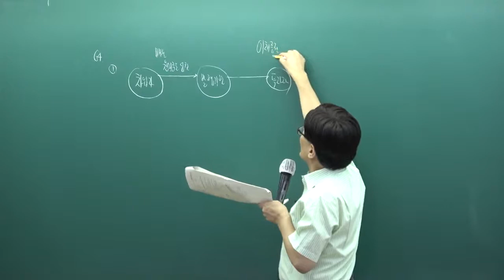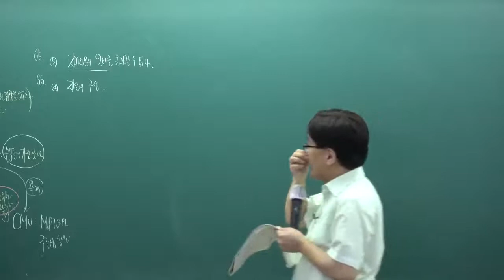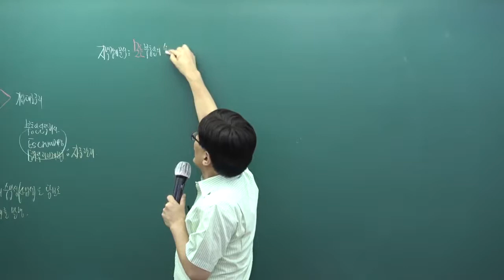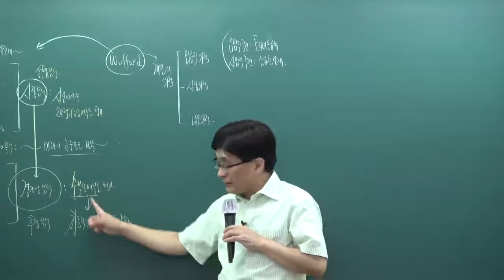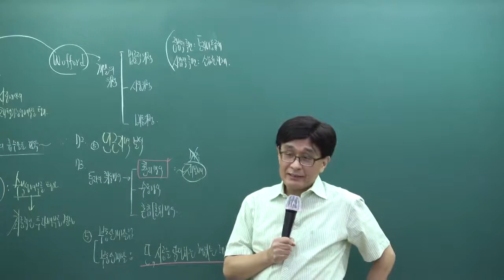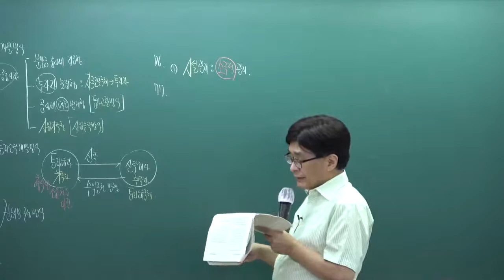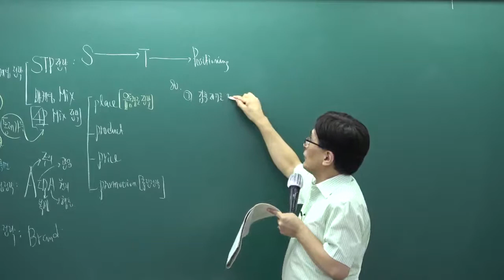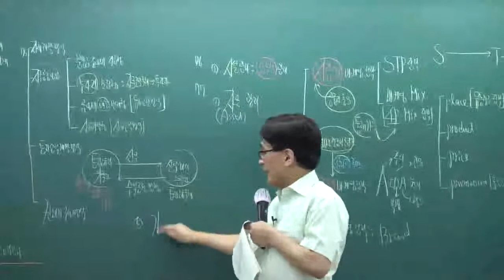[패스랩] 공인중개사 자격증 시험 무료 동영상 부동산학개론 [족집게100선 6강 64번~]